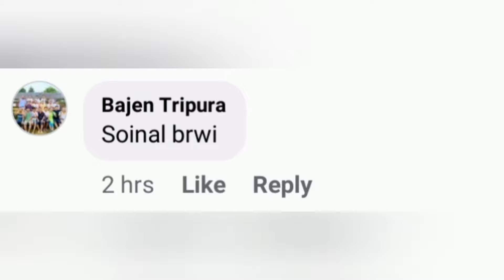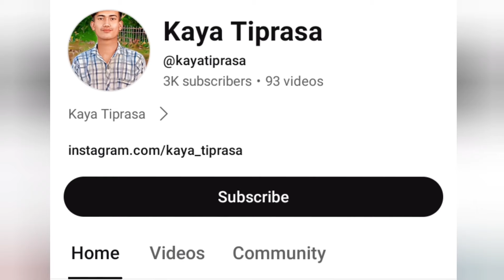WANSA NI THOK JAK GO | Kokborok | Kaya Tiprasa